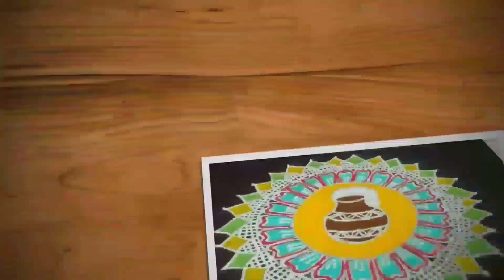Easy sikku kolam, kambi kolam | 10-2 dots margazhi muggulu | Trendy and traditional rangolis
Hi friends,